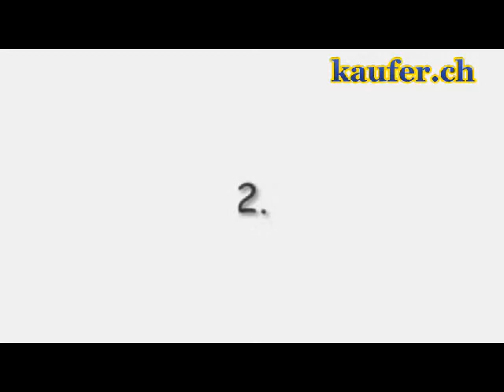Die schrÃ¤gsten und lustigsten Haustiere 2013